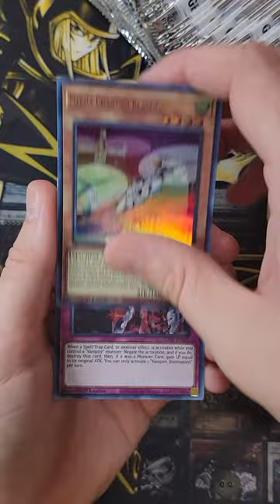Ghostrick to Protector!! Yugioh GhostsFromThePast Pack opening!!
Just doing some Ghost Rare Hunting!! Let's Rip some packs y'all!!